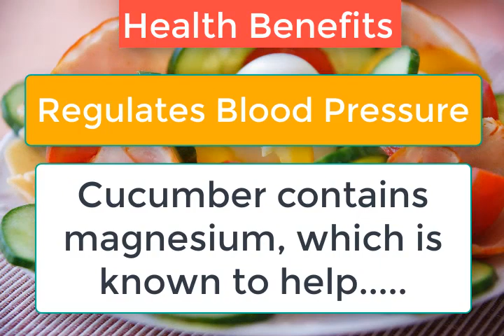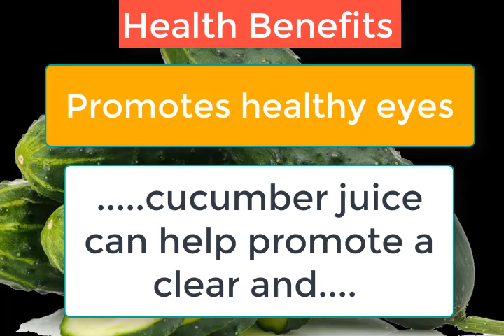Top reasons to drink cucumber juice - Juicing cucumber.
Cucumber juice is one of the top mono-juicing varieties that can be consumed all by itself for the cucumber's concentrated nutritive elements as well as can be a relatively inexpensive option to add to your medicinal juicing arsenal.

Coming close to celery juice for its health-enhancing attributes, discover the major ways that drinking the fresh raw juice can help to balance many common issues prevalent in modern times.